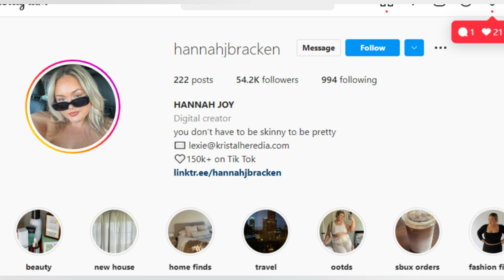American Plussize Model Hannah Joy Biography | Lifestyle | Body Measurements | Net Worth | Age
Welcome to the stark timesus today in this video we are trying to cover all information related to American Plussize Model Hannah Joy's Biography, Lifestyle, boyfriend, Net Worth, Career, Age, Body Measurements, figures, and much more.

0:00 - Hannah Joy Intro
0:11 - Hannah Joy Biography
0:12 - Hannah Joy Birth Place
0:23 - Hannah Joy Career
0:48 - Hannah Joy Body Measurements
0:50 - Hannah Joy's Age
0:52 - Hannah Joy Height
0:54 - Hannah Joy Weight
1:05 - Hannah Joy's Net Worth